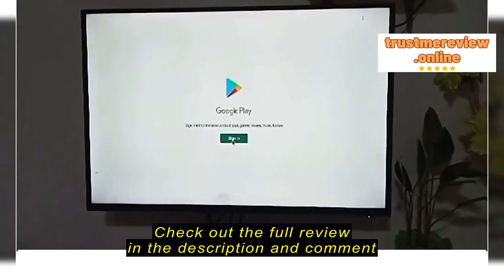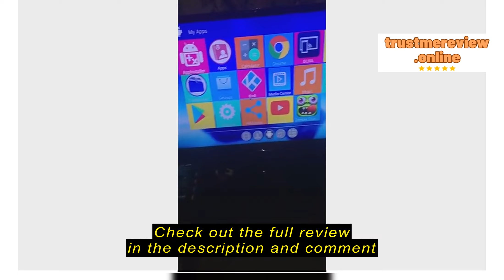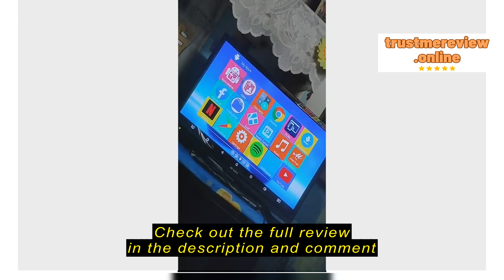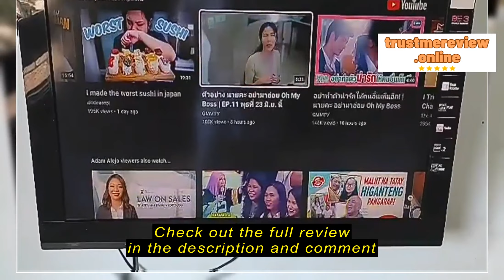Review Skone Philippines Android TV Box Android 10.1 OS Latest KD S905W 4K 2.4GHz WIFI Quad Core Sm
Skone Philippines

Skone Philippines Android TV Box Android 10.1 OS Latest KD S905W 4K 2.4GHz WIFI Quad Core Smart TV Box Media